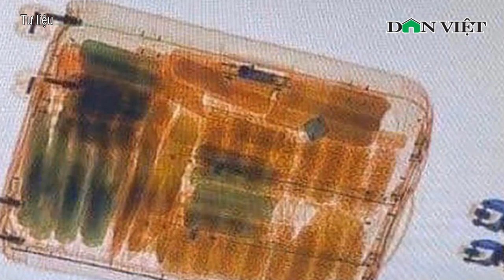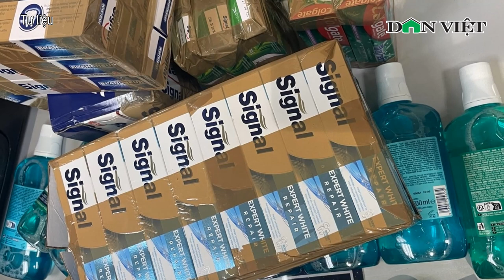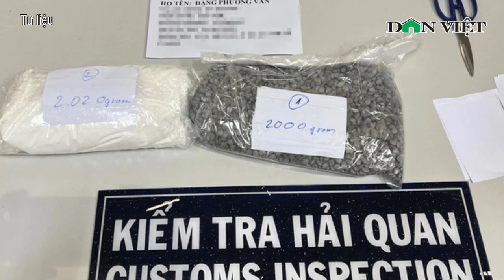Lời khai mới nhất vụ 4 tiếp viên ‘xách’ ma túy: Thông qua đồng nghiệp rồi chia nhau mang về | Báo DV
Báo Dân Việt | Thông tin 4 tiếp viên hàng không Vietnam Airlines bị phát hiện “xách” ma túy đang khiến dư luận đặc biệt quan tâm. Cơ quan chức năng vẫn đang làm rõ các tình tiết của vụ việc để xử lý theo đúng quy định của pháp luật. Mới đây nhất, cảnh sát đã khám xét khẩn cấp nhà 4 nữ tiếp viên nhằm thu nhập chứng cứ liên quan việc họ mang hơn 11kg ma túy từ Pháp về Việt Nam.

Mời quý vị và các bạn xem thêm: Chân dung ni cô sử hữu nhân tướng độc lạ nhất Việt Nam